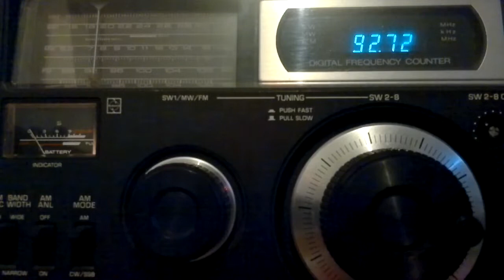Radio La Tanguera (Zárate, Buenos Aires, Argentina) - 92.7 mHz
Recepción de Radio La Tanguera (Zárate, Buenos Aires, Argentina) en 92.7 mHz por CX2ABP & CX3CT en Jaureguiberry, Uruguay (GF25hf) (340 km). Junio 9, 2013 a las 0207 UTC.

Receptor: National Panasonic DR49. Antena: Opek UVS-200